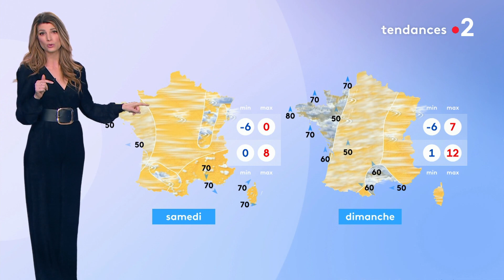Chloé Nabédian 15 12 2022 Soir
Le dernier bulletin météo de la si charmante Chloé qui va, désormais, bien nous manquer...